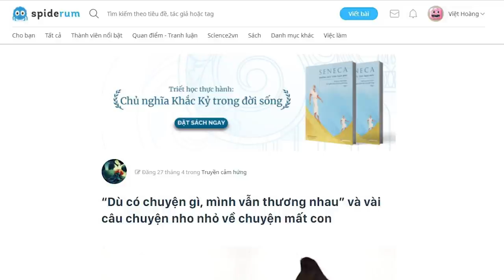Những câu chuyện ÁM ẢNH ở Viện Nhi | Ann | TÂM SỰ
"Phải buông tay con và không giữ được con bên mẹ là điều quá sức chịu đựng với mẹ - Hà vẫn thầm nói với Nam, con trai đã mất của chị - Nỗi đau này thực sự không thể và không bao giờ nguôi ngoai".
"Khi vợ hay chồng bạn chết, bạn là người góa. Khi bố mẹ bạn chết, bạn trở thành mồ côi. Nhưng không có từ nào cho bạn khi con bạn chết - Ann G. Smolen quan sát.

Kênh Spiderum Giải Trí đã có Podcast, nghe tại đây:
Bài viết: “Dù có chuyện gì, mình vẫn thương nhau” và vài câu chuyện nho nhỏ về chuyện mất con
Được viết bởi: Ann
Giọng đọc: Khánh Linh
Editor: nvh

Những nội dung liên quan:
Những bài học trường đời (Phần 5)

Làm gì để khỏi... ấm ớ khi đến những nơi bạn chẳng quen ai?

• Làm gì để khỏi.
CUỘC ĐỜI KHÓ KHĂN NHƯ THẾ NÀO?

 • Làm sao để cuộc đ...